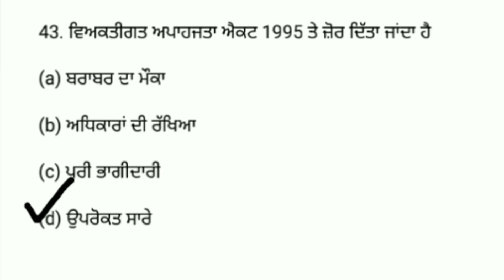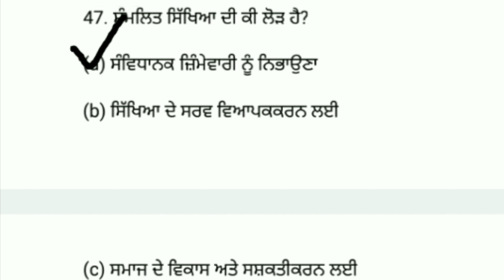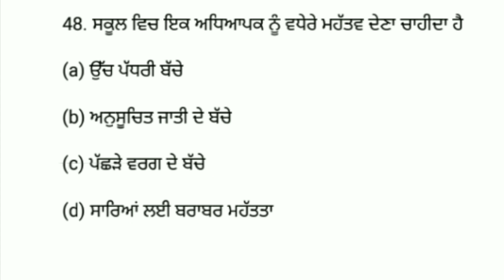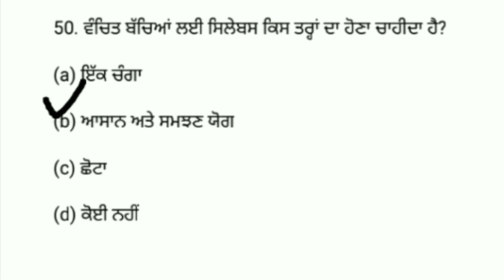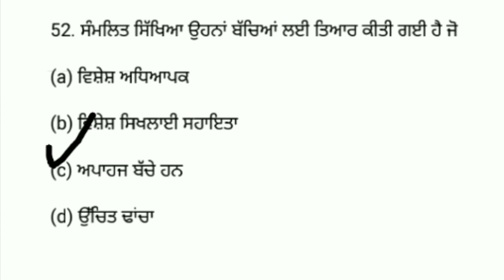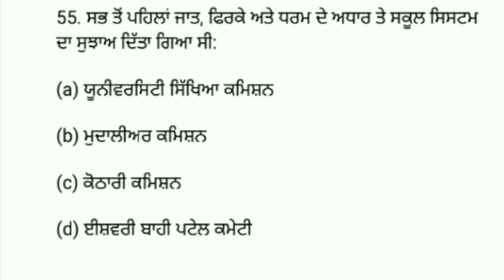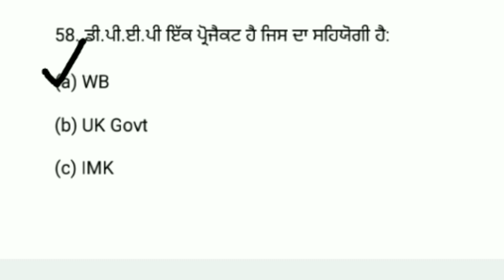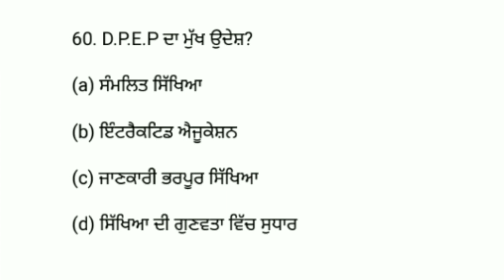inclusive education | ntt exam preparation 2021 | ntt coaching classes | ntt exam solved papers, ntt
Hello dosto sawagat hai tuhada sade you tube channel all exam preparation te,,,

dosto jekar tusi v ntt de exam di tiyari kar rahe ho, ta sada channel hune subscribe kar lao kyoki asin ntt de exam di tiyari layi har roj nave topic leke aude rehde ha,,

ntt syllabus 2021, ntt syllabus, ntt class, ntt course details in hindi, ntt course classes,
@All exam preparation  inclusive education and others aspects, child rights acts